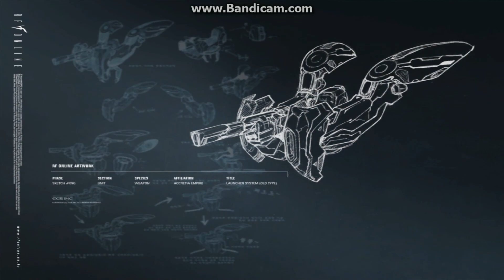RF Online 2016 10 12 22 33 36 168 空去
B龍泉又錯手. 遠機的範圍真可怕,我還穿銳利妝,3槍趴趴了.